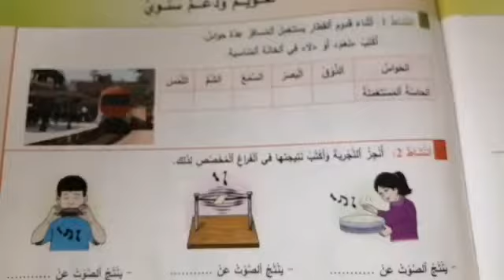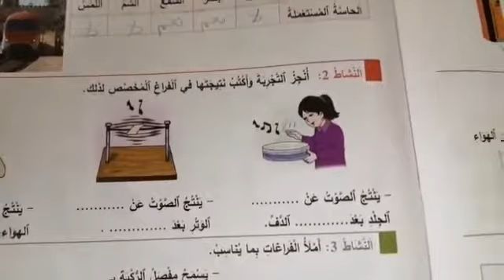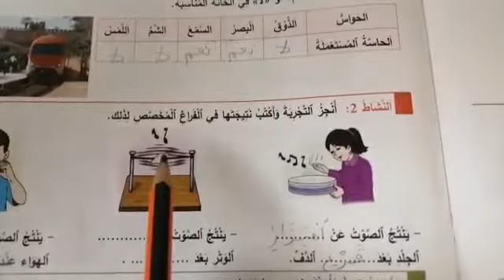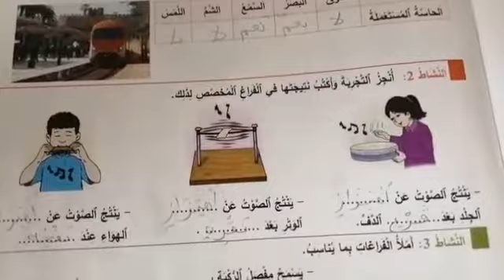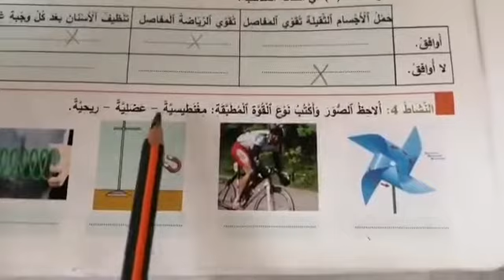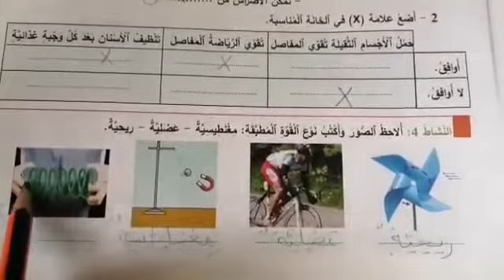النشاط العلمي :المستوى الثاني :تقويم ودعم سنوي